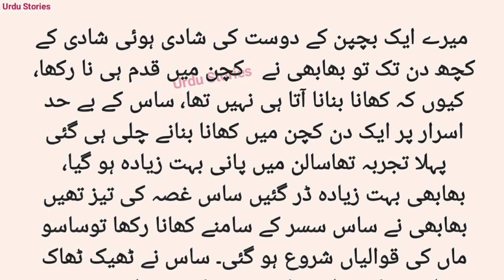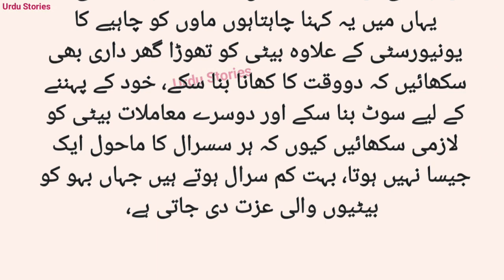Saas Bahu Ki Sabak Amoz Kahani || Emotional Story | Moral Story in Hindi || Urdu Stories # 431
Saas Bahu Ki Sabak Amoz Kahani || An Emotional Stories || Moral Stories in Hindi || Sachi Kahni || Urdu Stories # 431